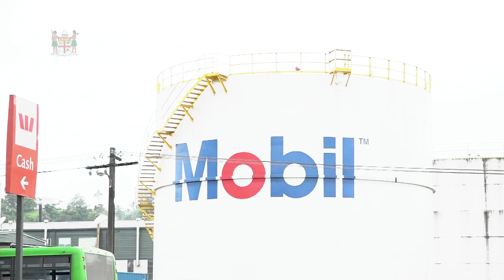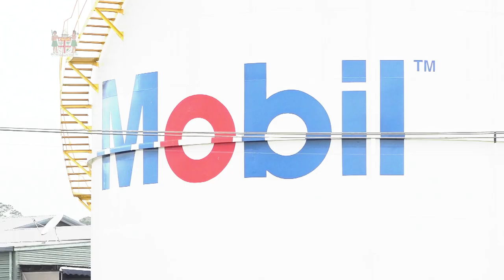Fijian Minister for Commerce & Trade, Hon. Faiyaz Koya commissions the Mobile Oil (Fiji) Pulp Tank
Fijian Minister for Commerce, Tourism, Trade and Tourism,  Hon. Faiyaz Koya officially commissioned the Mobile Oil (Fiji) Pulp Tank at Walu Bay, Suva